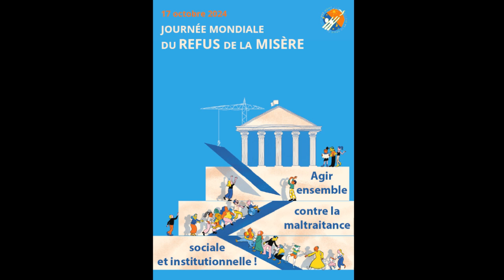Claire au Trocadero à Paris le 17 octobre 2024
Claire au Trocadero à Paris le 17 octobre 2024, pour nous parler "Résilience" et "Espoir" à l'occasion de la "Journée Mondiale du Refus de la Misère" dont la thématique était cette année "Stop à la violence sociale et institutionnelle".
Merci ATD Quart Monde de lui avoir offert cette opportunité.